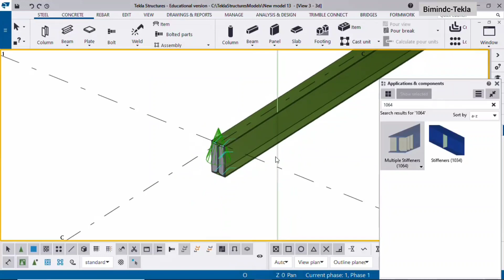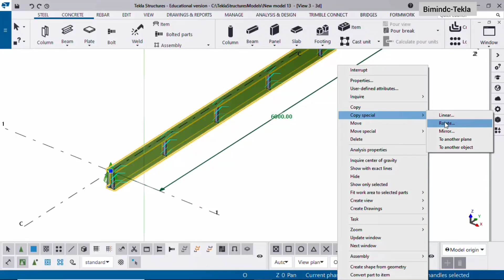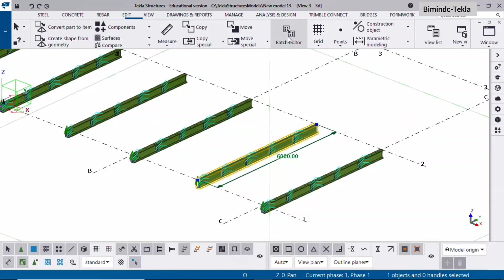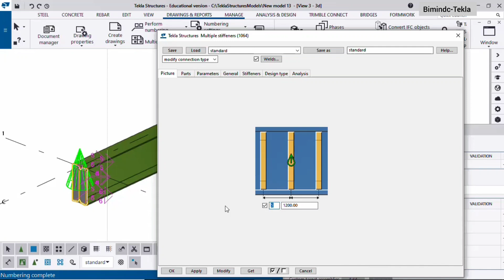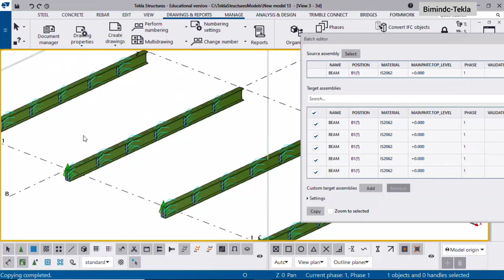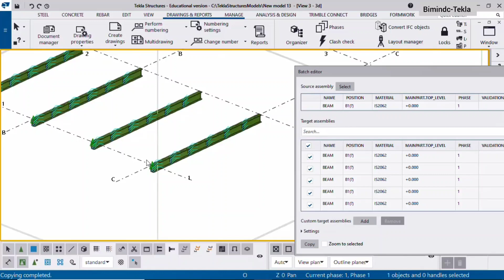Batch Editor | Tekla Structures | BIMINDC | Tamil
In This Video, we will see how to use Batch Editor in Tekla Structures, this feature is available from version 2021.